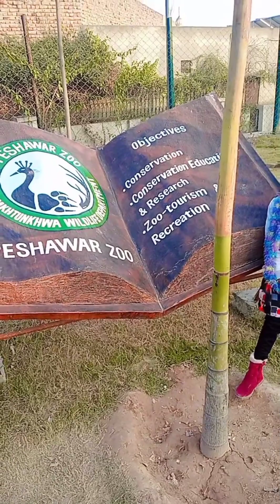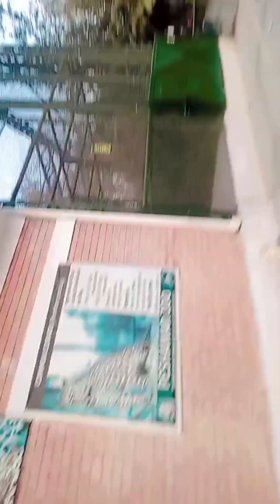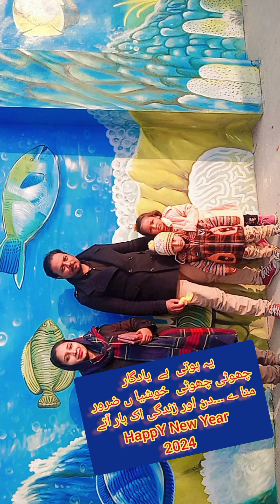peshwer zoo vlog پشاور کا چڑیہا گھر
boht acha vlog hi. boht enjoy kiya hum sb ny.cke b cut kiya